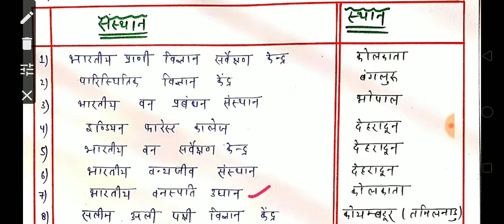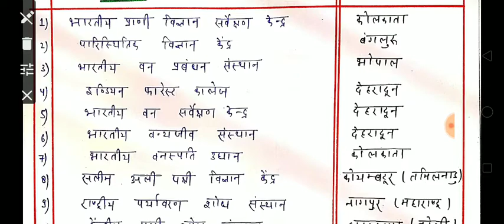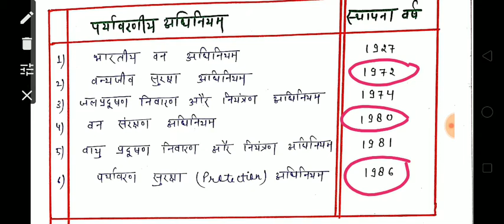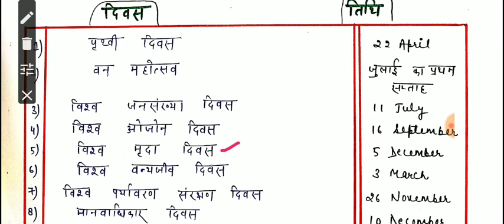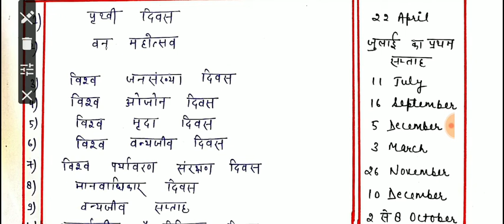प्रमुख वन्यजीव संस्थान / प्रमुख दिवस /uptet special/ evs class-13